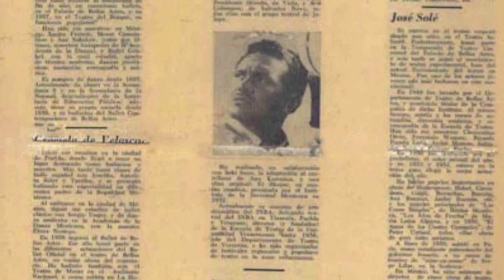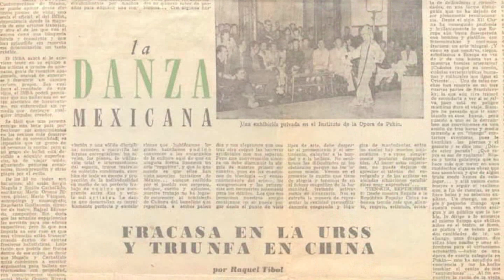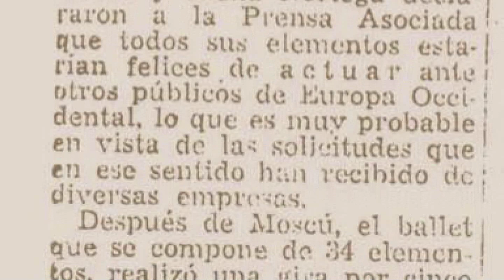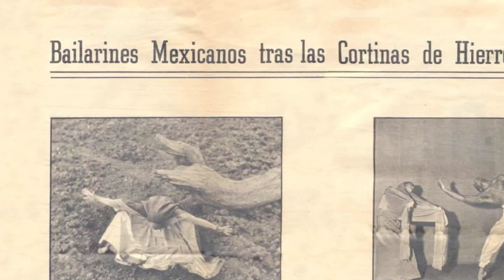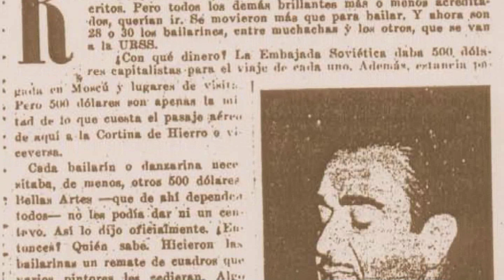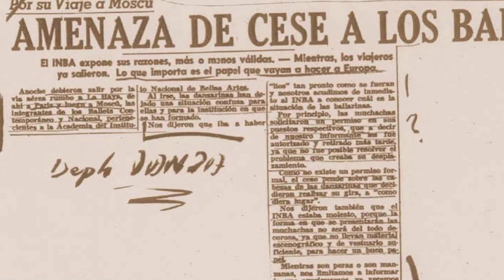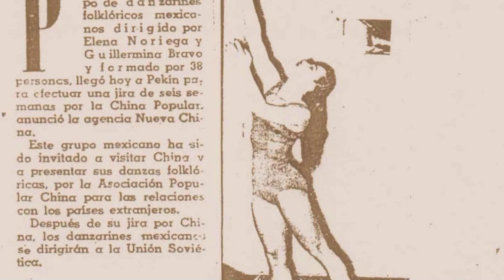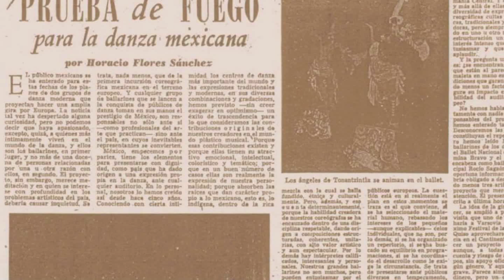ENTRE APLAUSOS Y CRÍTICAS DEL MURO. PRESENTACIÓN DEL LIBRO EN ELF I.P.B.A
Entre aplausos y críticas detrás del muro. Alcances y transformaciones de la danza moderna nacionalista mexicana en la gira de 1957.
por: Margarita Tortajada y Rosa Reyna

Consejo Nacional para la Cultura y las Artes
Consuelo Sáizar Guerrero
Presidenta

Instituto Nacional de Bellas Artes
Teresa Vicencio Álvarez

Subdirección General de Educación e Investigación Artísticas
Maricela Jacobo Heredia,
Subdirectora General
María Eugenia Chávez Guzmán
Directora de Asuntos Académicos

Centro Nacional de Investigación, Documentación e Información de la Danza José Limón
Elizabeth Cámara García
Directora

Presentación del libro "Entre aplausos y críticas detrás del muro. Alcances y transformaciones de la danza moderna nacionalista mexicana en la gira de 1957." en el Instituto Potosino de Bellasartes, presenta a Margarita Tortajada, Noemí Torres.